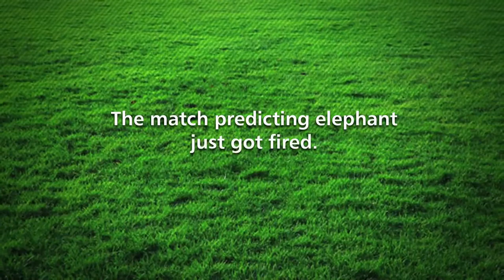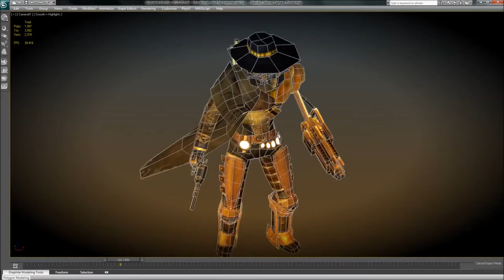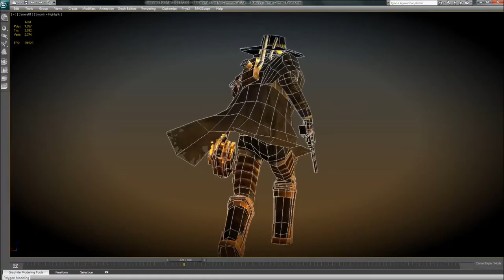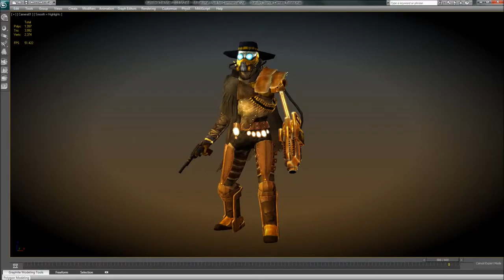Le Grand Eléphant de l'île de Nantes 1